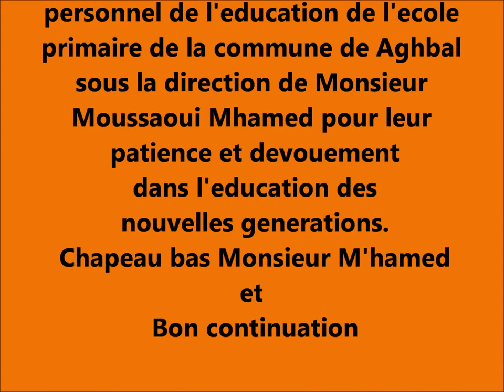A Mr Directeur de l'Ecole Primaire d'Aghbal